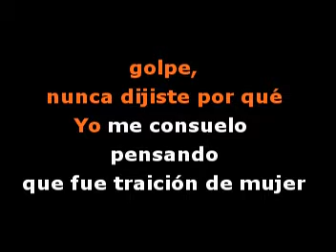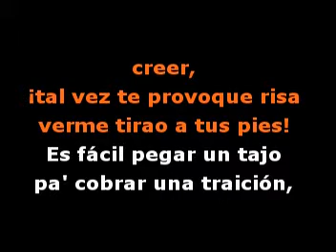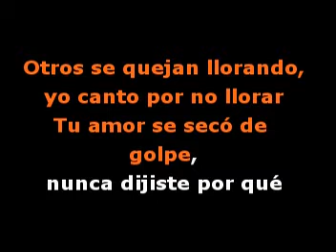Milonga sentimental - Video Karaoke